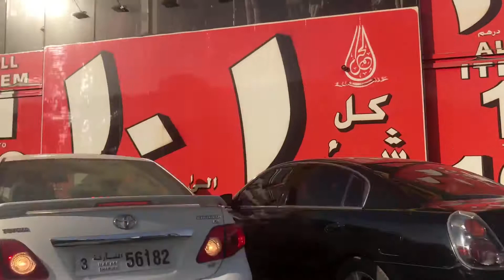City tour, Free Rotary Stock Video Footage Download, Vlog 57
how to download video from YouTube see full video open kinl no 4